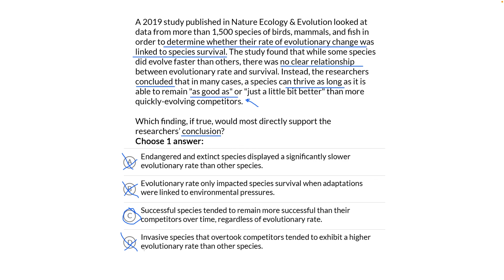Command of Evidence — Quick example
A quick example of an SAT Command of Evidence question.